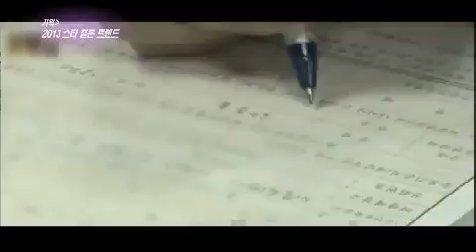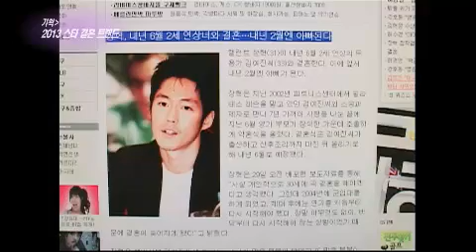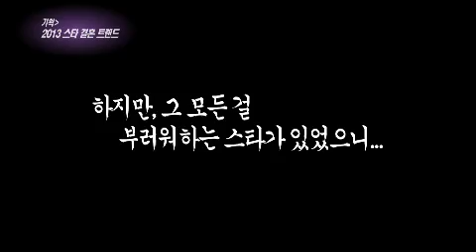연예가중계 - Entertainment Weekly EP1475 # 004